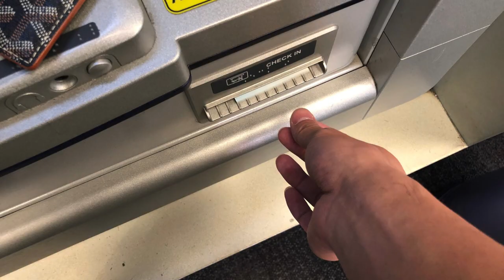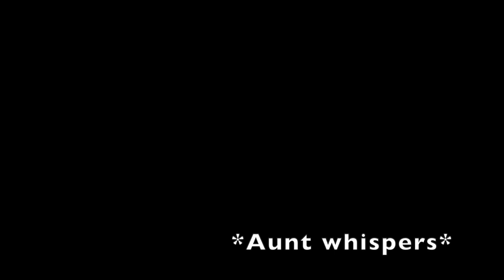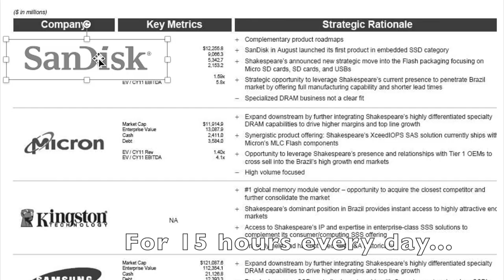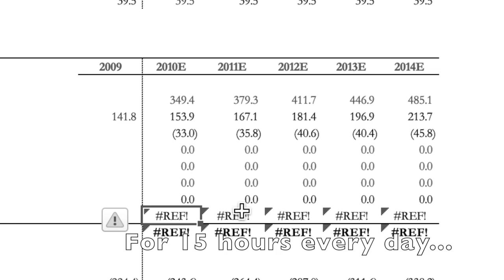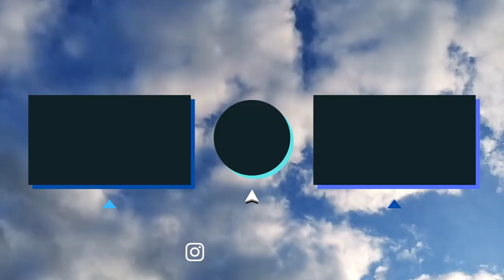What People Think Investment Bankers Do vs. What They Actually Do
Hi guys! Hope you're doing well today. In today's video, I re-created the common meme on what people think you do versus what you actually do for investment banking! Honestly all of these things were perceptions that I had of investment banking before really learning more about it and talking to more people in the field, so I completely get it when other people think the same.

I hope this video and my channel allows a bit more transparency into the job and allows people to take a closer lens at what it might actually be like aside from the Hollywood perception of it.

As always, thank you guys so much for watching. I hope you guys enjoyed this video.
Brush up on your finance skills, and get 25% off all courses from Financial Edge with code ANGELA25 (Financial Edge is running a special promo in July where you can get 40% off all courses!)
Get  3 Free Stocks and $5 in Crypto when you successfully open and make an initial deposit of $100 into your Webull brokerage account